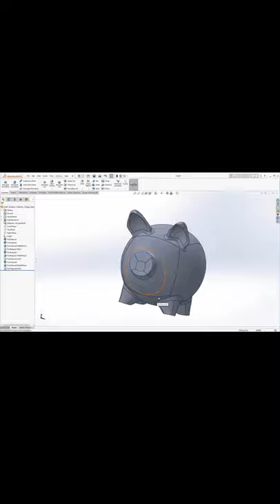3D Modeling A Piggy Bank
We used the Power Surfacing capabilities of Solidworks to 3D Model a Piggy Bank